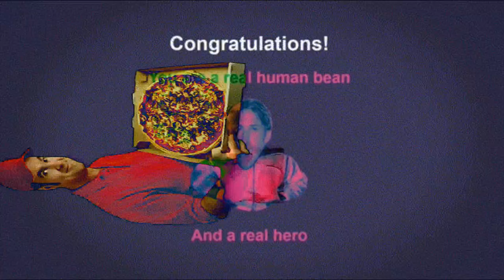I ATE GRANDMA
Round 3 vs. ThirtyTwelve